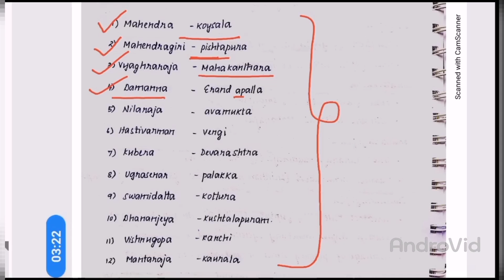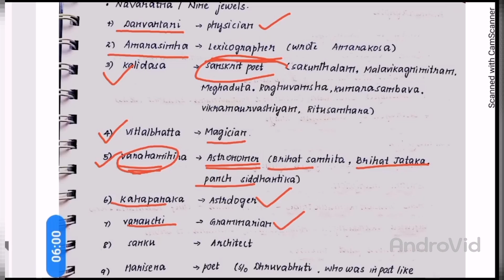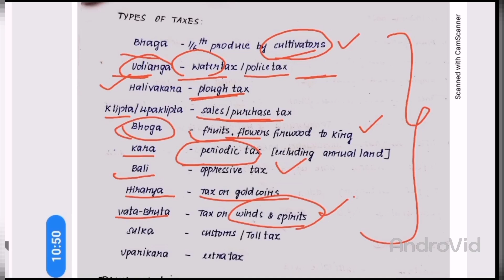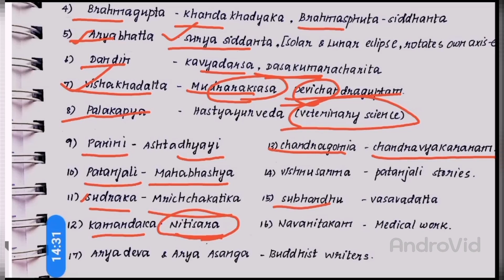SUMMARY-GUPTA (LECTURE 4,5,6,7)/ TNPSC GROUP 1/2/2A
SUMMARY VIDEO OF LECTURES 4,5,6,7 WHICH IS ABOUT GUPTA DYNASTY. DO WATCH ALL THOSE 4 LECTURES BEFORE WATCHING THIS SUMMARY PART.

CONTENT OF THIS SERIES:

1.GUPTA KINGS
2.SAMUDRA GUPTA
3.ALLAHABAD INSCRIPTION
4.CHANDRAGUPTA-2
5.NAVARATNAS/NINE JEWELS
6.FAHIEN VISIT
7.ADMINISTRATION IN GUPTA PERIOD
8.TERMS USED IN GUPTA PERIOD
9.DIFFERENT TYPES OF TAXES COLLECTED IN GUPTA PERIOD
10.DIFFERENT TYPES OF LAND IN GUPTA PERIOD
11.EMINENT PERSONS IN GUPTA PERIOD
12.BOOKS AND AUTHORS IN GUPTA PERIOD